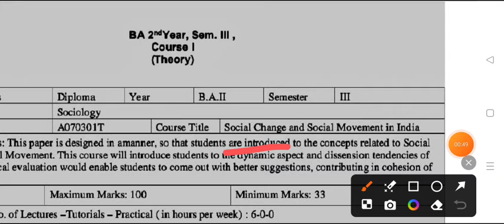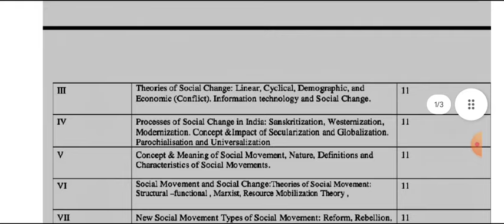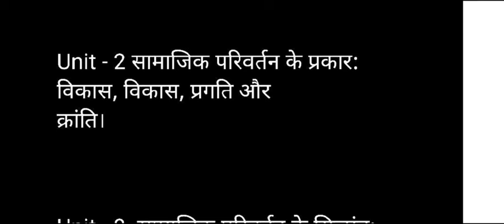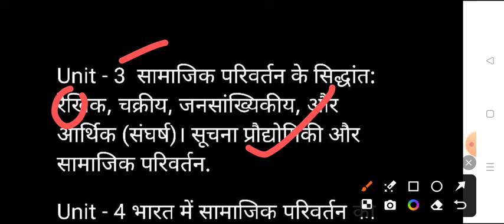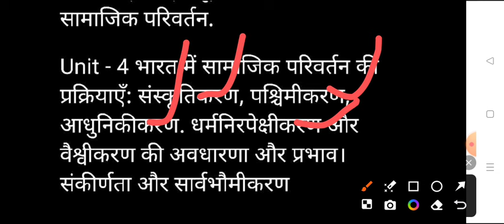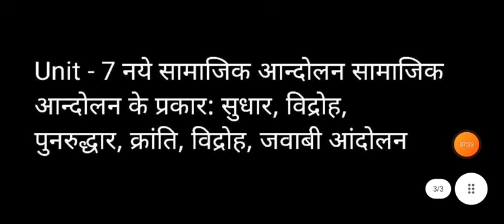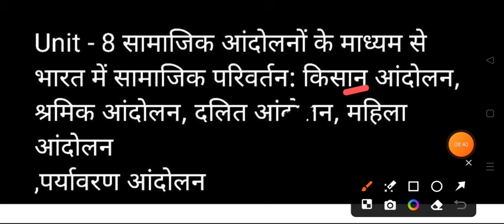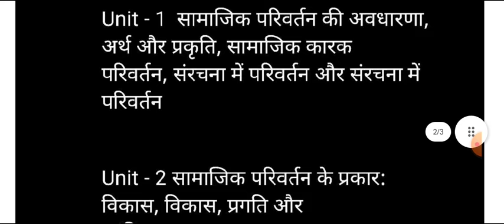B.A 3rd Semester Sociology Syllabus 2024-25 | ba third semester samaj shastra important question